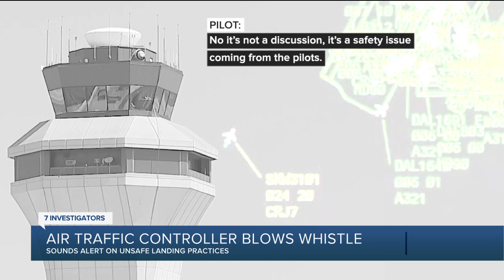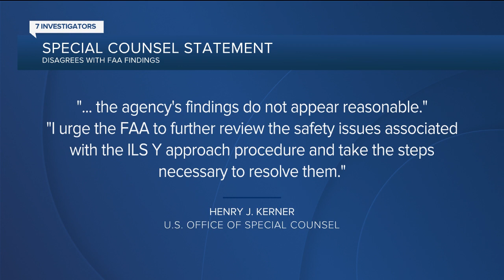Part 2: Whistleblower raises concerns over unsafe landing practices at Detroit Metro Airport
An air traffic controller at Detroit Metro Airport is blowing the whistle on what he calls a dangerous system used during landings at the airport. And now the U. S. Special Counsel has alerted the president about these safety concerns.